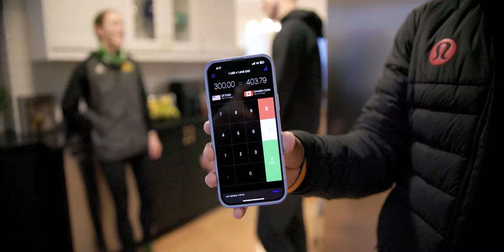Best TRACK in the World - CTFL x NB Training Camp Boston [Ep 1]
The CTFL and New Balance hosted an 8-day training camp for select CTFL athletes to train at the world-famous TRACK at New Balance in Boston, MA, with the mission to push the league further and give athletes an opportunity to train much like professionals. The week ended with a multi-day experience at the New Balance HQ with special tours, New Balance socials, and VIP access at the New Balance Indoor Grand Prix.

In this episode, the CTFL athletes make their way from Canada to Boston and arrive at this week's Track Shack. Settling in at the new place, the CTFL athletes get their first chance to train at The Track at new Balance the following morning, where they get to run workouts on this fast track. Some of the athletes go check out a Boston Celtics game in the evening and kick off this week with a bang!

Chapters:
0:00 - 1:58 - BOSTON, MA
1:58 - 3:35 - The Track Shack
3:35 - 4:21 - MASSIVE Grocery Haul
4:21 - 5:41 - The Seasoning Debate
5:41 - 6:20 - Night #1
6:20 - 7:49 - Getting Ready for Track
7:49 - 8:36 - The TRACK at New Balance
8:36 - 10:52 - Track Workout
10:52 - 12:09 - Team Dinner
12:09 - 13:08 - Boston Celtics Game